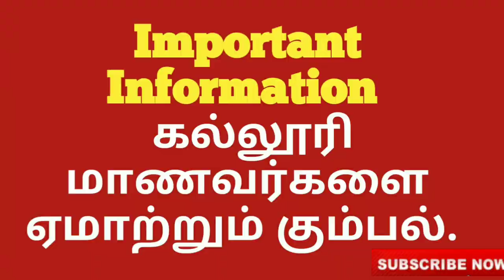Important Information | கல்லூரி மாணவர்களை ஏமாற்றும் கும்பல் | Vincent Maths